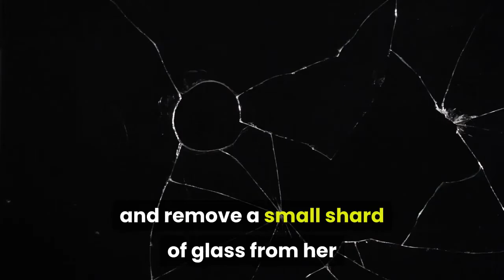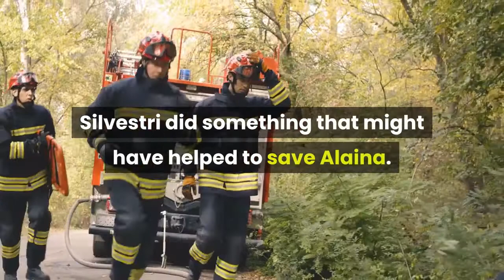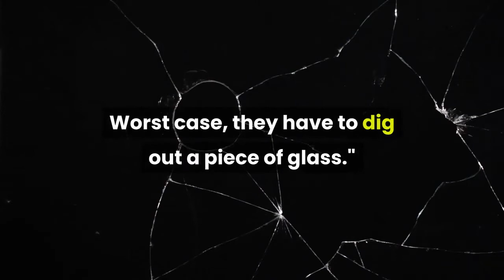'I knew something was wrong' Mom helps doctors find shard of glass in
DOVER, N. H. – When 6-year-old Alaina Harrington accidentally broke a glass against her chest, no one suspected at the time that a shard had pierced her chest wall, putting her in mortal danger. Both of Alaina's parents, Maeghan Silvestri and Chad Harrington, of Kensington, N. H., are nurses. Their quick triage work and insistence that something was not right with their young daughter eventually led doctors to find and remove a small shard of glass from her chest that had caused one of her lungs to collapse."It was March 14, and my husband had just worked a 12-hour shift," Silvestri recalled. "My daughter wanted to help get dinner ready for him. She had a glass in her hand, and her little brother Hayden wanted to help, too. They tussled a bit over the glass, both wanting to get their dad a drink."Trying to keep control of the glass, Alaina knocked it accidentally against a door frame, and then she caught it and pulled it to her chest."My husband yelled, 'No one move,' fearing someone would get cut on the broken glass lying around," said Silvestri. "It happened so fast and there were pieces all over the floor. My husband noticed a spot on Alaina's chest, on her shirt. He asked her and she said it must be cranberry juice. We didn't have any cranberry juice. I set her on the table, trying to keep her calm because she doesn't do well with blood."Silvestri said Alaina had a spot on her chest about the size of a pencil eraser."It had stopped bleeding, so I got her an ice cream cone to keep her calm," she said. "She said she felt funny, funny when she breathed and we thought she was anxious because there was blood."“I knew something was wrong because something felt funny in my chest when I breathed,” said Alaina. Asked if she was afraid, Alaina said, "Pretty much, yeah. I think I was able to be brave because I thought they were just going to tweeze out the smallest piece of glass and I wouldn’t even feel it.”While the kids played the day the accident happened, Silvestri did something that might have helped to save Alaina. She gathered up the pieces of the glass and reassembled them."There was a piece missing," said Silvestri. "Was it on the floor? We scoured the kitchen but couldn't find it. While she wasn't in distress, I decided to take her to the emergency room anyway. I figured best-case scenario, there is nothing and I am overreacting. Worst case, they have to dig out a piece of glass."On the way to the hospital, Alaina was not having difficulty breathing and said she wanted to go home to see her brother, and to go to bed. At the hospital, Alaina was seen by a paramedic and then by Dr. Derek Trapasso, who is director of MassGeneral for Children, at Exeter Hospital. Trapasso said it was a busy night at the emergency department and when he first heard of the child in triage with a laceration to her chest wall, he thought, 'This will be an easy and quick one.""He was so great, he must have children around her age," said Silvestri.